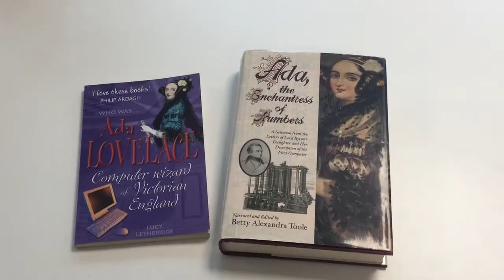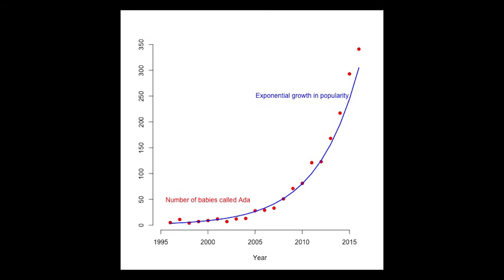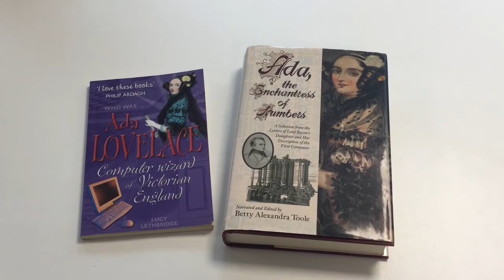Dov Stekel from the University of Nottingham talks about Ada Lovelace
Marking Ada Lovelace Day